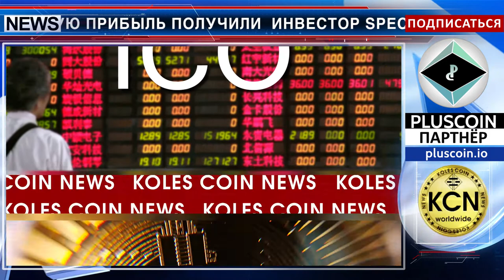Эпоха лёгких криптоденег заканчивается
Новые инвесторы с новыми предложениями в течение прошлого года создали новый конкурентный рынок, в котором высокую прибыль получили  инвестор Spectrecoin, который обеспечил более чем двукратный возврат цены токена, а также Qtuом выиграли исключительно лучшие трейдеры. В 2017м году m (х106) и Neblio (х103). А в 2018 году прибыльным стал  проект Bluzelle, который сумел добиться пятикратного возврата от цены токенов на ICO. Но по криптостандартам, эта прибыль считается не высокой. Дивиденды снизились заметно. 20% – это точная цифра для ценового роста, который теперь могут ожидать токены, проходящие листинг на основных биржах, таких как Binance и Kucoin. Опытным трейдерам маргинальная торговля позволяет получить прибыль даже от минимальных шагов по цене биткоина. При слежении за социальными проектами  ICO можно дойти до 500% в месяц.